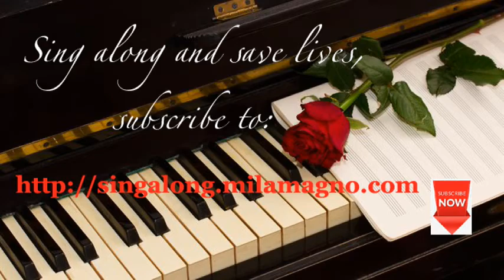Somewhere in Time (with lyrics)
Are you considering sharing your blessings with the poor? If so, please check out the charities I am personally supporting. Your donation of as little as $5 will make an impact. God bless!

Somewhere in time
You came into my world
Love was beyond what I imagined love would be
Now just a dream
I hold till the end of time
Hoping someday we'll find what we left behind

There'll come a day
Our paths will meet again
We'll cross the bridge of time and space
To a love that's free
No more goodbyes, no lonely waiting
That'll be our day to love, to live all our dreams

[II]
If we believe and keep alive
The hope that love will stand the test
Of distance and time

Then we shall find our new tomorrow
Somewhere in time